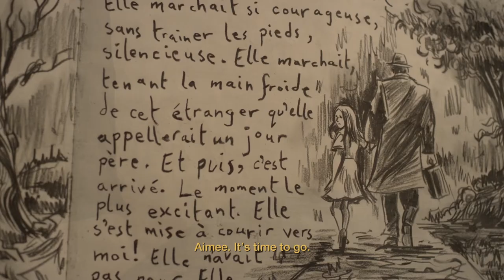Josef et Aimee Trailer